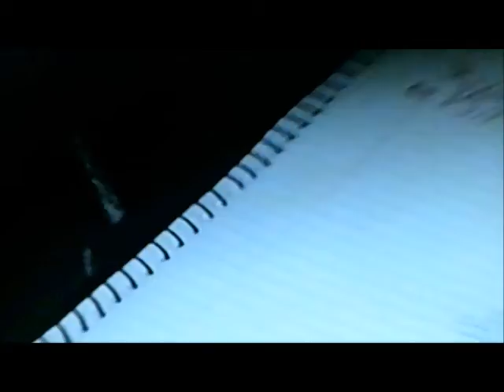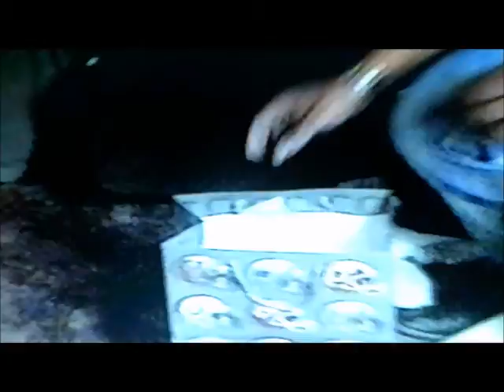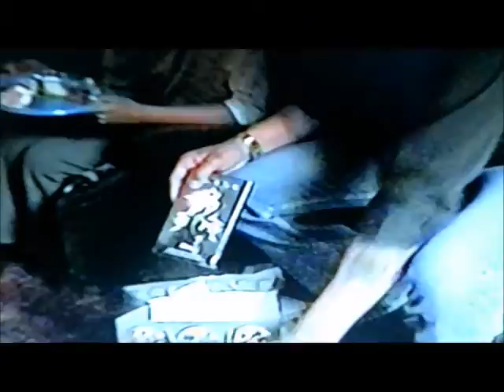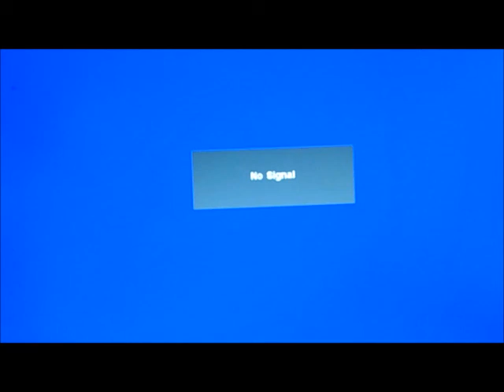Happy Brithday Uncle Sal (R.I.P.)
Jazzy Entertainment